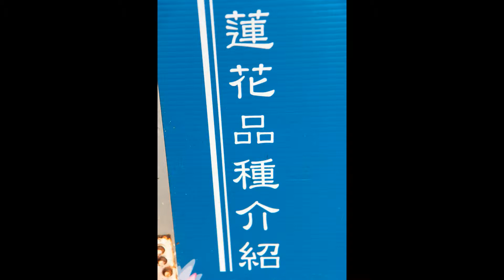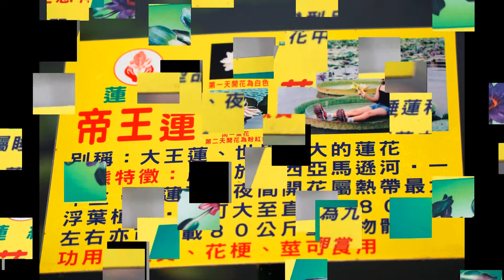2015大年初一走春~白河與蓮有約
來到白河一定要賞的就是蓮花，但季節不對，目前最大宗的就只能看到香水蓮，其他的要等到夏季囉!